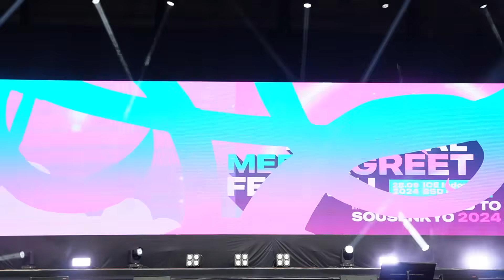[Mini Live] JKT48 "Road to Sousenkyo 2024" Personal Meet & Greet Event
JKT48
Mini Live "Road To Sousenkyo" Meet & Greet Event
ICE BSD
BSD, 28/09/2024